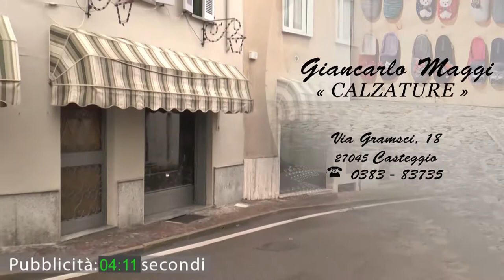Vox Populi a Voghera - Mostra d'arte religiosa, gita annullata per rispetto dei bambini stranieri